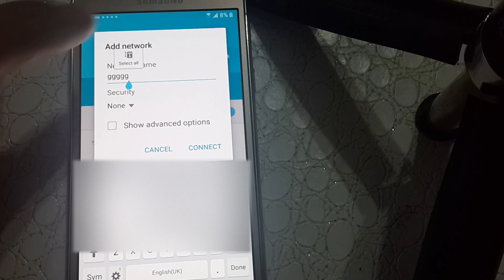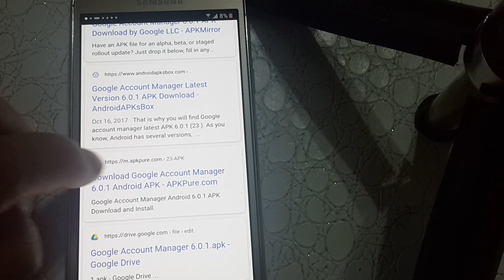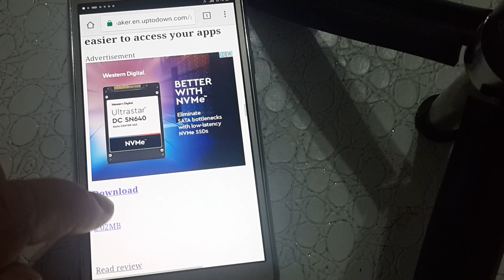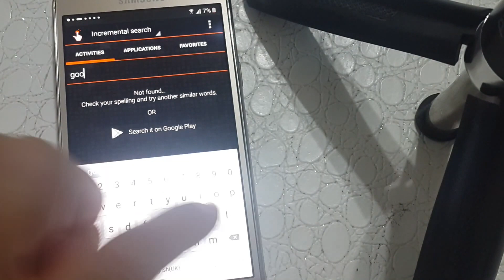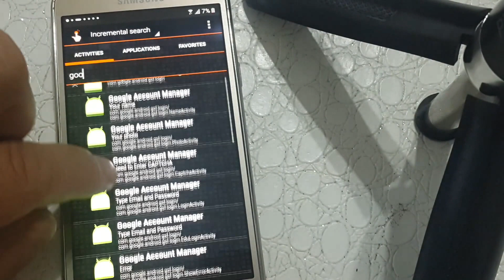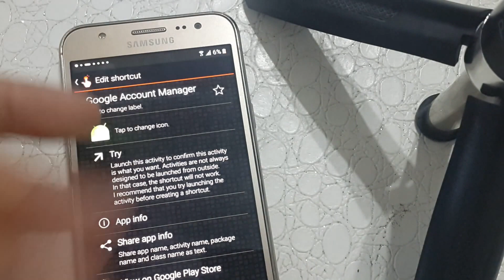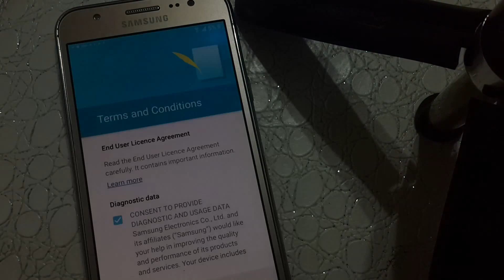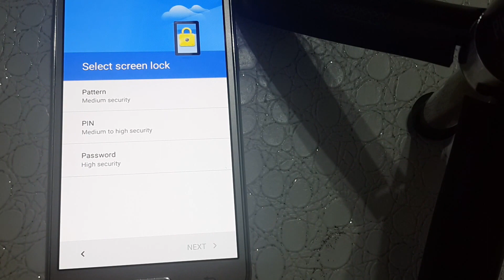How to Bypass Google Account Verification on Samsung J series Bypass Google Account JULY 2020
If you are having gmail issue on your phone after format, this video is for you. In this video you can find a solution to your gmail account problem.

Bu Video Eğitim Amaçlıdır.Sorumluluk size aittir. Arkadaşlar bazı telefonlarda videoda anlattığım yerde more kısmı yok maalesef. eğer olsa idi bu video tam size göre. yok ise sizler adına üzgünüm. ama farklı yöntemlere bakıp çözersiniz bu sorunu.(telefonu resetleyip tekrar deneyin gelme ihtimali yüksek o görünmeyen kısım)

format sonrası telefonunuzda gmail sorunu yaşıyorsanız bu video tam size göre. bu videomuzda gmail hesap sorununuza çözüm bulabilirsiniz.